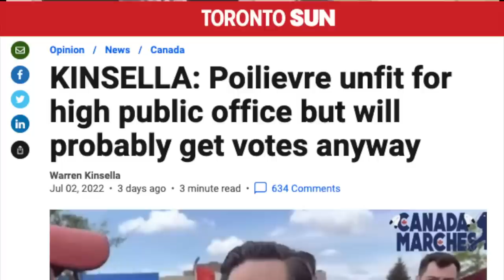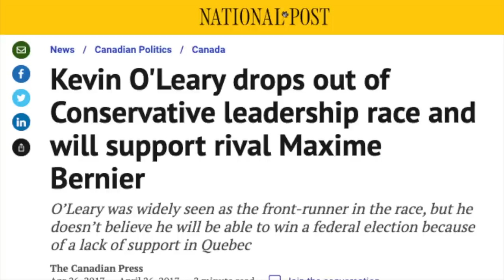PATRICK BROWN BOOTED: Conservative candidate ousted under allegations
Sun political columnists Brian Lilley and Warren Kinsella take a look at what might become of the Conservative leadership campaign after Patrick Brown was ousted under allegations.